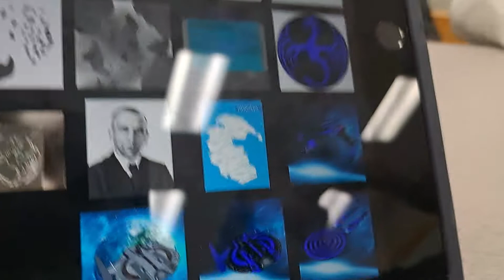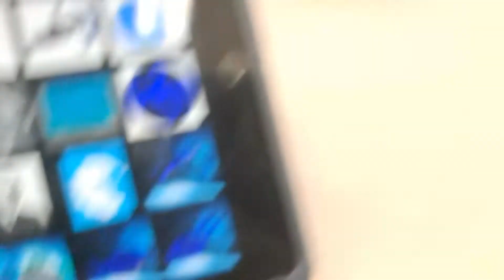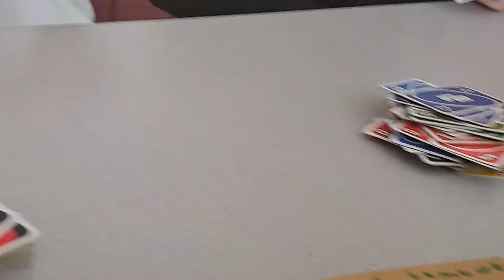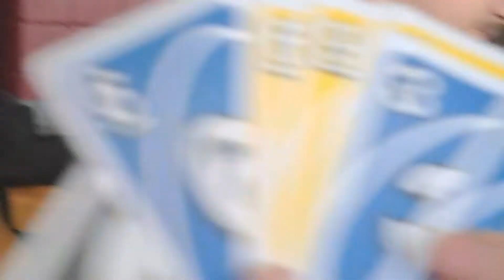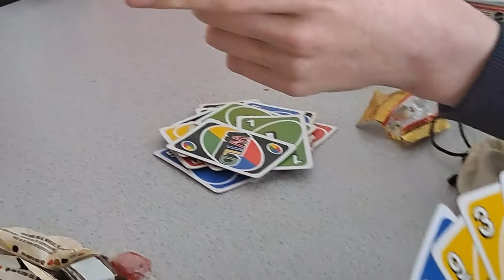Intense UNO Game (Ft: Scott Lough and Logan Lokicraft)